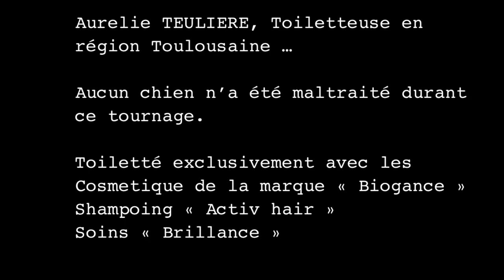Traitement de mue avec les cosmétiques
Dans cette vidéo, découvrez les produits de la marques Biogance,

Spray activateur de mue
Shampoing activ hair
Soins brillance

bénéficiez de -20% avec le code : salondizzy20

Facebook : le salon D’izzy toiletteur canin et félin

Hésitez pas à me dire si cette vidéo vous a plus et si vous souhaitez d’autre format découverte cosmétique ?